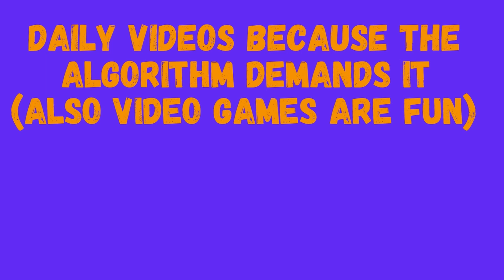TREE MONOPOLY || Stardew Valley - Pursuit of Perfection || Part 3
'A long journey starts with a single step' ~Loki